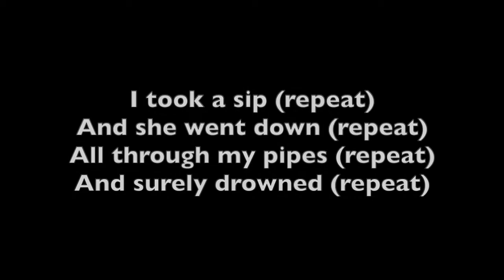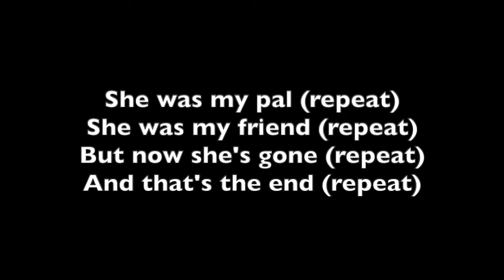The littlest worm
A call and response song about drinking soda (and worms)
Words:

I ever saw
Was stuck inside
A soda straw (repeat)

She said to me
"Don't take a sip.
For if you do
I'll surely flip" (repeat)

I took a sip
and she went down
All through my pipes
and surely drowned (repeat)

She was my pal,
she was my friend.
But now she's gone
and that's the end (repeat)

The moral of
this story is
of soda fizz.